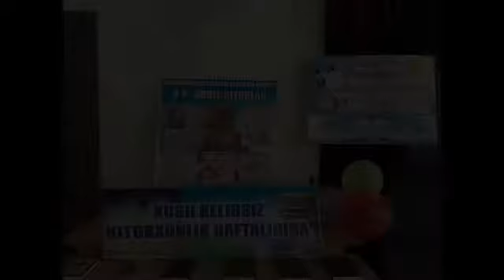Ohangaron shahar Axborot kutubxona markazi. "Kitobxonlik haftaligi". "Eng yaxshi kitobxon o'quvchi"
Ohangaron shahar Axborot kutubxona markazi xodimlari tomonidan " Kitobxonlik haftaligi" doirasida "Eng yaxshi kitobxon o'quvchi" ko'rik tanlovining shahar bosqichi bo'lib o'tdi.